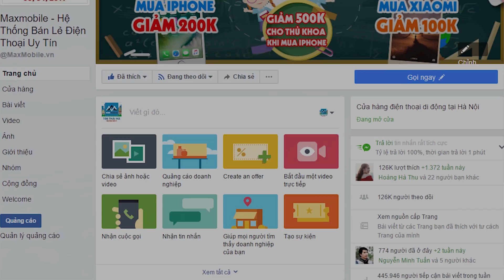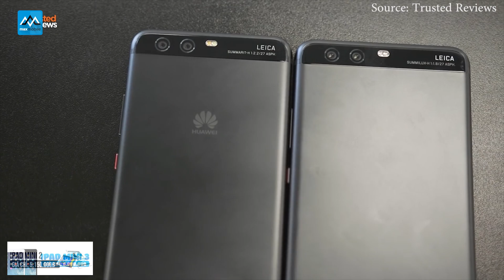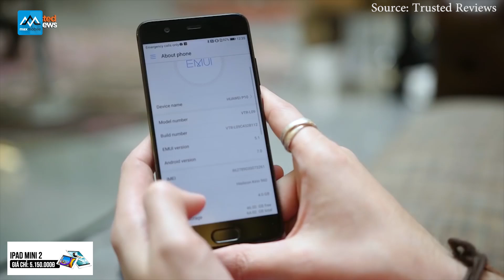Những flagship đầu năm 2017 mất giá "kinh khủng" nhất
Vậy là đã kết thúc nửa năm 2017, hãy cùng Tuyến Xoăn điểm lại những mẫu Flagship rớt giá thảm hại nhất nửa đầu năm nay nhé!
Source:
Hiện tại, Maxmobile đang triển khai Event Phụ kiện đồng giá - Chỉ 29K hàng hàng và Event Giờ Vàng Giá Sốc giảm giá khi mua điện thoại và tặng quà hấp dẫn hàng tuần. Các bạn hãy theo dõi fanpage Maxmobile để liên tục nhận được nhiều phần quà Hấp dẫn nhé

Kết bạn giao lưu, đặt câu hỏi với các Review, MC của Maxchannel:

►Các sản phẩm iPhone mới 100%, cũ, xách tay Nhật, Mỹ...

►Các sản phẩm của Xiaomi xách tay, chính hãng

►Hệ thống showroom Maxmobile:
Thời gian mở cửa: 8h - 21h tất cả các ngày trong tuần

» Showroom 1: số 106 Thái Hà, Đống Đa, Hà Nội
» Showroom 2: số 12  Xuân Thủy, Cầu Giấy, Hà Nội